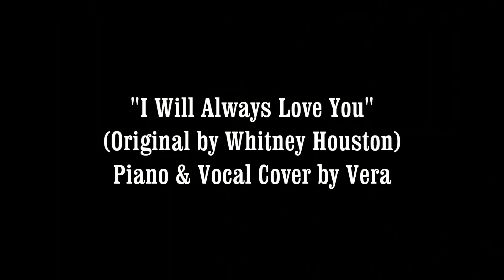Vera`s Piano & Vocal Cover from "I Will Always Love You (2021)", original by Whitney Houston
Another emtional, individualistic cover made by me and my piano. Enjoy my vibes!
Love, Vera

it`s dedicated

"To Her
who would never listen
and never hear
who`ll never have lived
but all her fear."